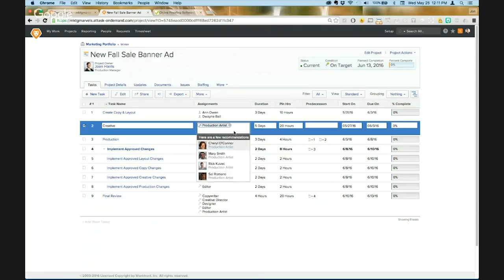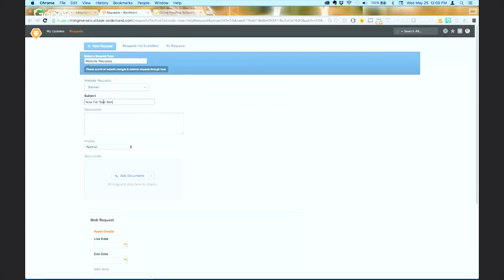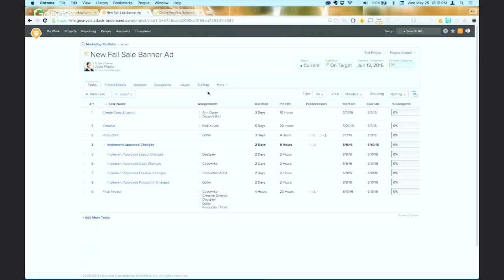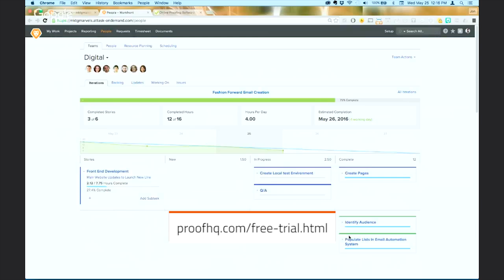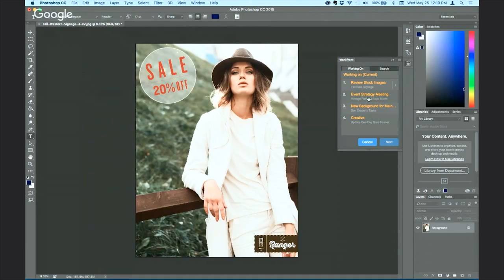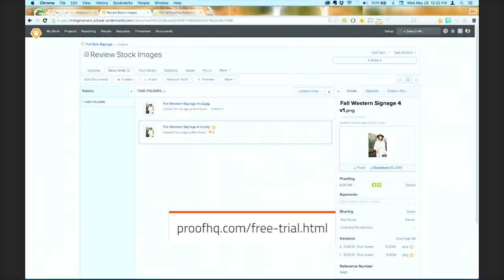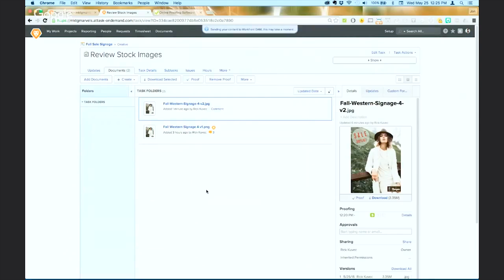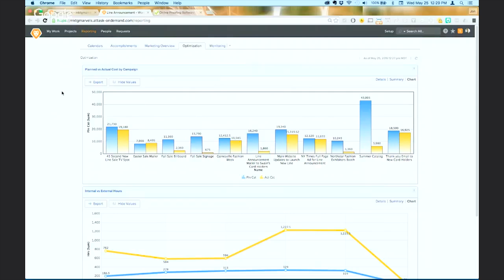Marketing Marvels: Manage All Your Work in One Place with Workfront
Joe Staples joins today's episode to demo Workfront, a powerful workflow management platform that can help you improve creative collaboration and process efficiency.

Collaborating can be chaotic. Your team most likely juggles an array of disconnected tools for planning, storage, social scheduling, design, and task management. Workfront was created to control all that chaos and enable teams to do their best creative work. It's a suite of tools that supports everything from file sharing and design proofing to team management and reports. With Workfront, requests don't get lost in a sea of email. Projects can be assigned, shared, commented upon, and delivered all inside a single platform.

Marketing Marvels is the place to discover amazing new marketing technology that will improve your social media, content marketing, digital marketing and beyond. Hosted by Jay Baer, President of Convince & Convert live on Blab.IM.

Marketing Marvels features short demos of remarkable software platforms, followed by Q&A with a live audience. Tune in to each episode as it happens on Blab.IM or view all prior shows at MarketingMarvelsShow.com.